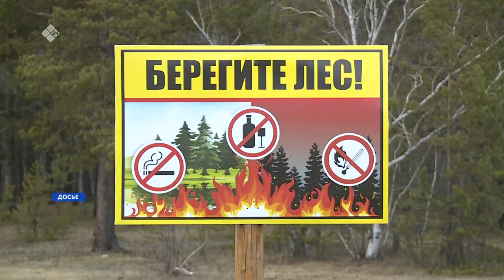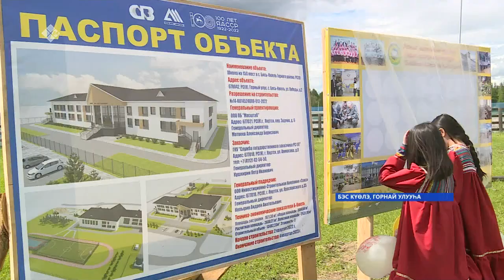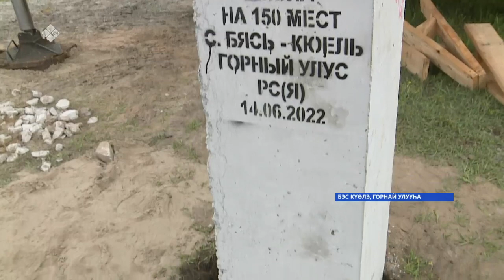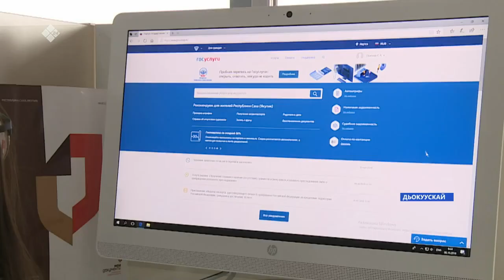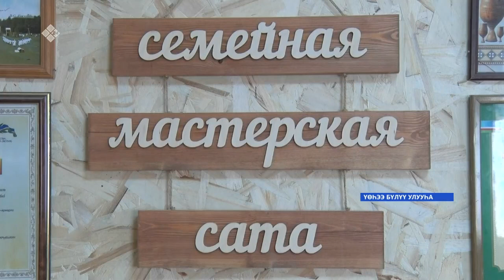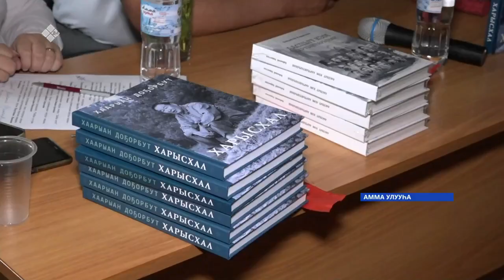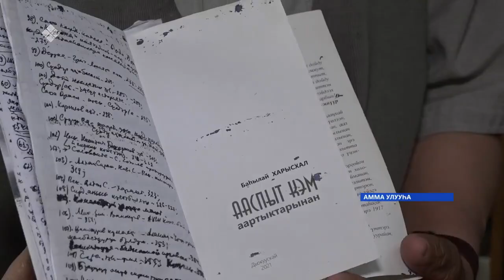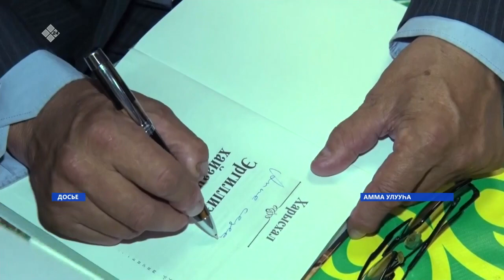«Саха сирэ» информационнай биэрии. Бэс ыйа 15 күнэ 13:30ч